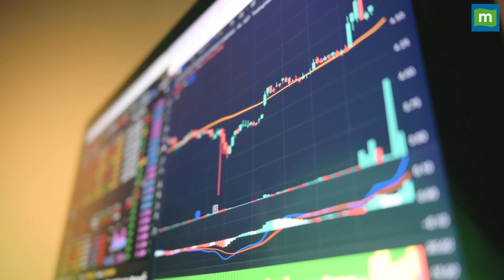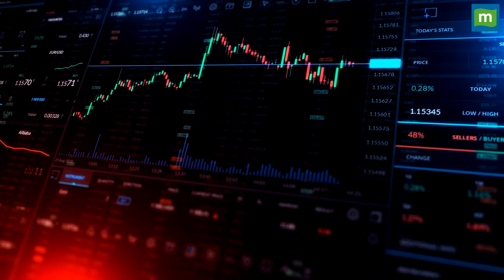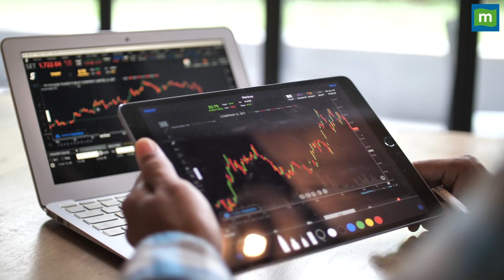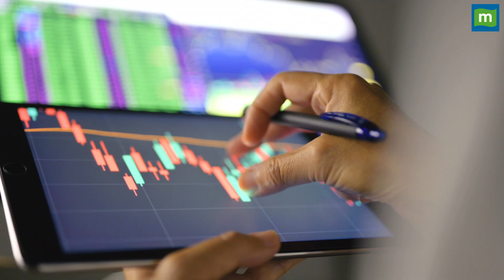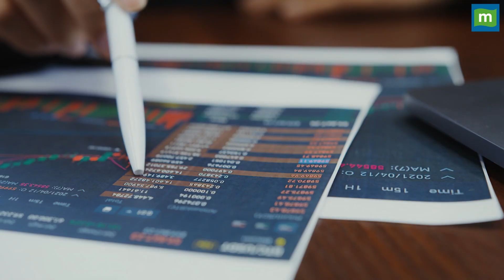Stock Market : 16 अक्टूबर को कैसी रह सकती है बाजार की चाल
Market outlook : लाल निशान में बंद हुआ बाजार, जानिए 16 अक्टूबर को कैसी रह सकती है इसकी चाल